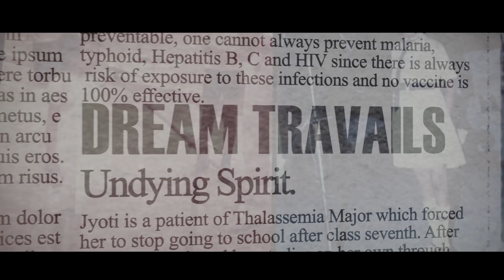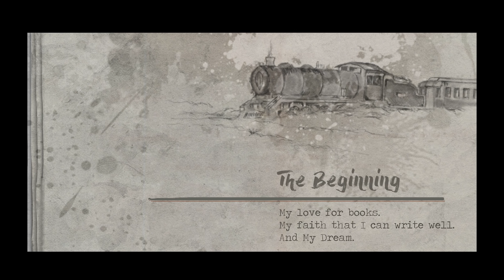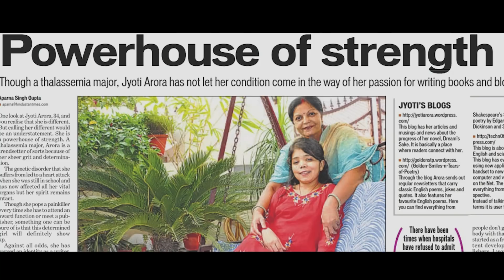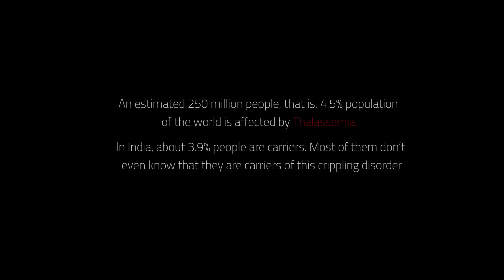Through the eyes of a Dreamer: Jyoti Arora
Jyoti Arora is a Thalassemia Patient. But, she says, she is more than an illness—she believes in her identity as a novelist, a blogger, a speaker, and a woman.

Created By:
Arunav Dwivedi
Shashank Gairola

Music
I Want to Fall in Love on Snapchat : Chris Zabriskie
Sunrise On Mars : Audionautix
Life in Romance : Twin Musicom
Blizzards : Riot
Is That You or Are You You : Chris Zabriskie